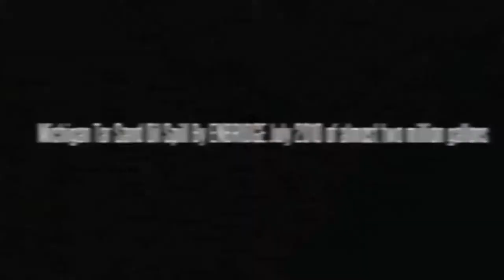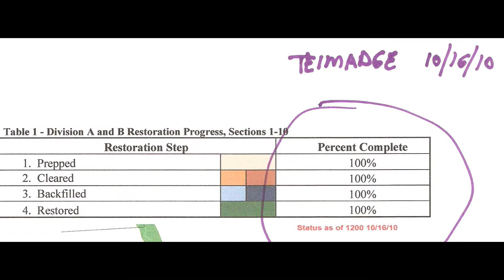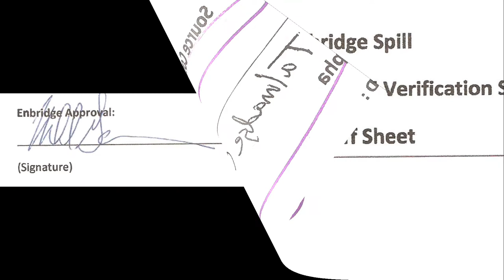ENBRIDGE buried oil JIM MONAWECK says, John Bolenbaugh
Jim had a court case With Enbridge and asked me to no make this video public until now 9 months later. I wanted to show this footage bad but I want the residents, victims, workers and future whistle blowers to know they can trust me. I am happy to now show you that Jim watched Enbridge bury oil on his property and made a complaint and Enbridge came the next day to re-dig up what they buried. Please pass aroound these videos and please go to my web site and help me help us.